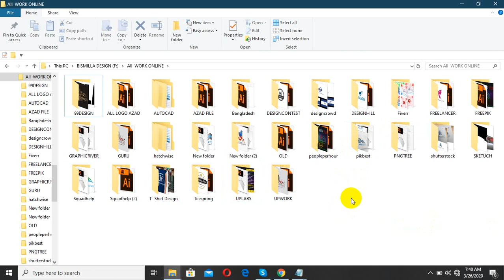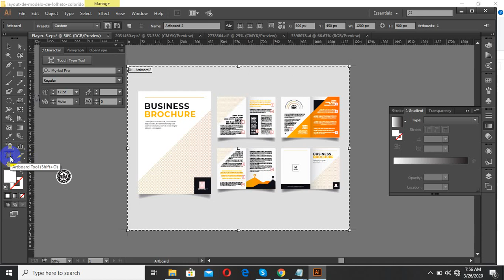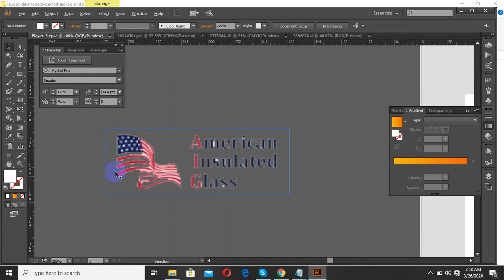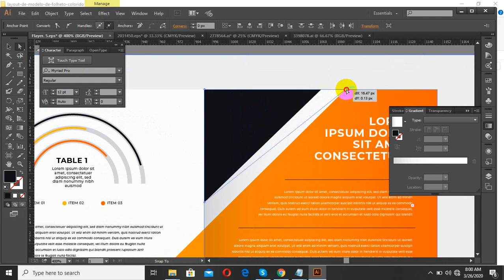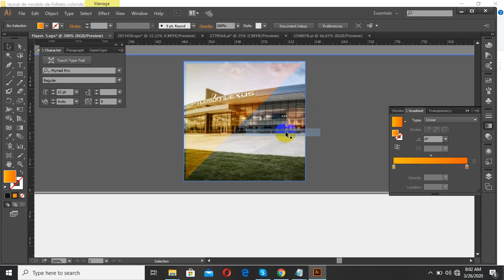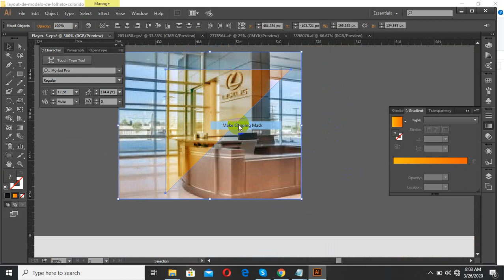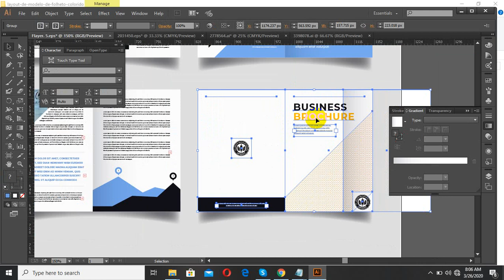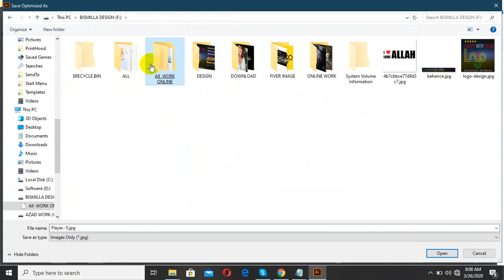Flayer design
100% quality and satisfaction in my work is guaranteed.

 - 100% money back guarantee
 - Superb aftercare
 - Unlimited Revisions

Included Files:
Compatible with Adobe Illustrator
100% Vector
Easy to edit & customize
01 x AI
05 x EPS 10: (Vector – Openable with many vector based graphic * programs such as Illustrator, CorelDraw)
05 x JPG - 4680×3120 px
05 x PNG - 4680×3120 px
05 x PDF
05 x SVG
Features:

Requirements:
1. What is your main Business Service?
Ans:
2. What is your Busisess Logo Name?
Ans:
3. Which Category does Your Business fall in-?
Ans:
4. Have you any Sample?
Ans:
5. Any color Preference?(Red/Blue/Orange/Black/White/Pink/Others)?

You can follow me there:
Youtub